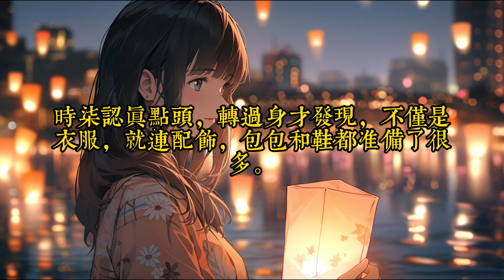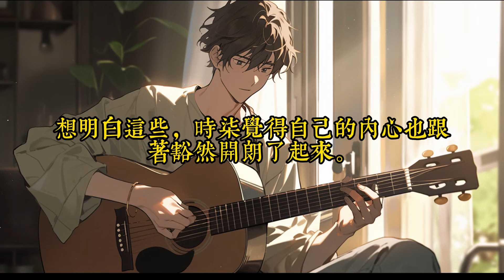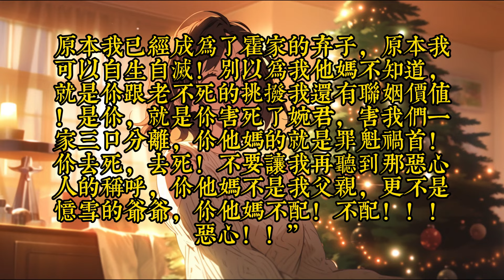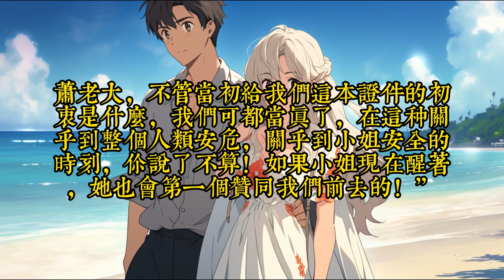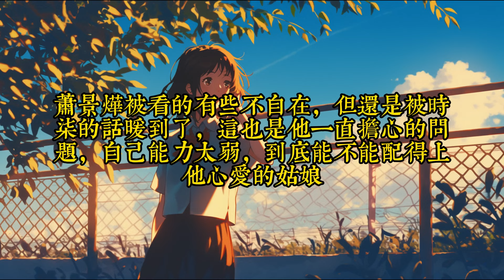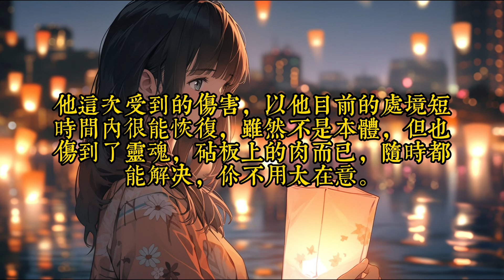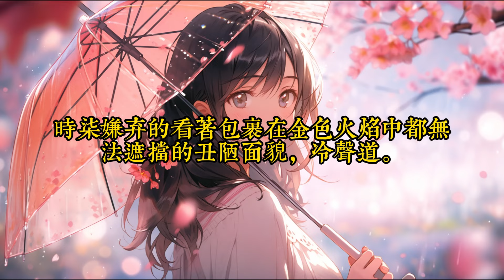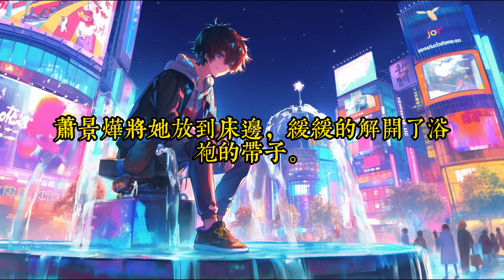《开局被拐重生后她携空间杀疯了》661-大结局